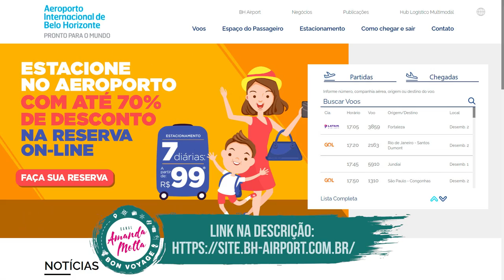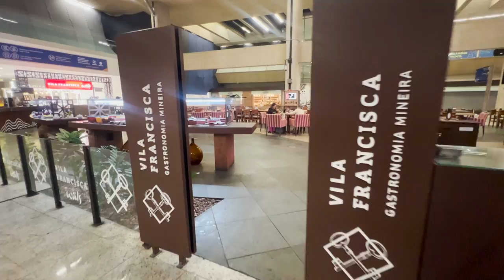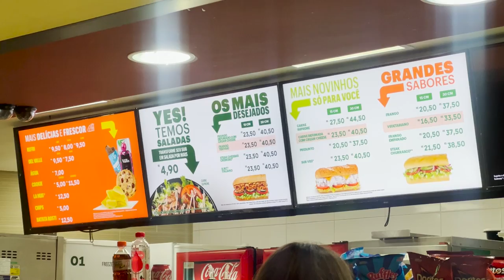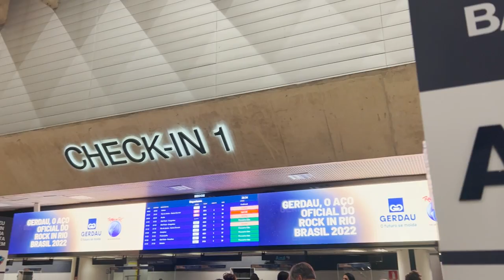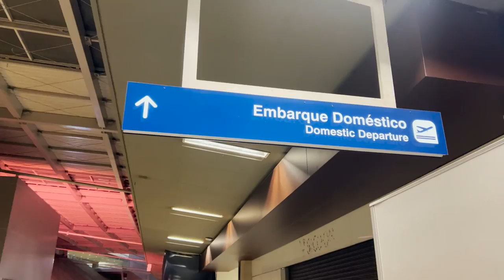Tour pelo Aeroporto Internacional de Confins